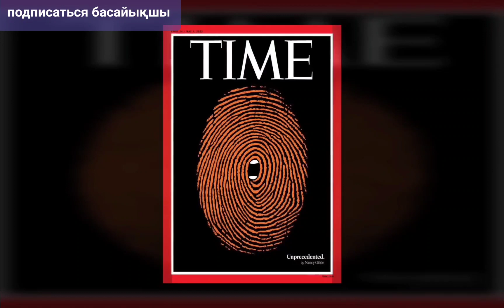Трамптың сотталуы. АҚШ-та алғаш рет. Не үшін соттап жатыр